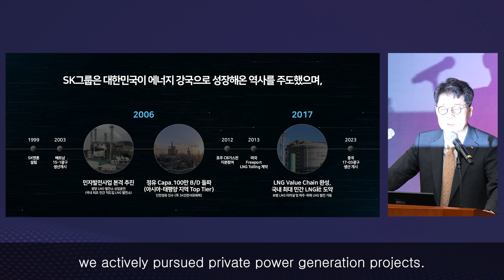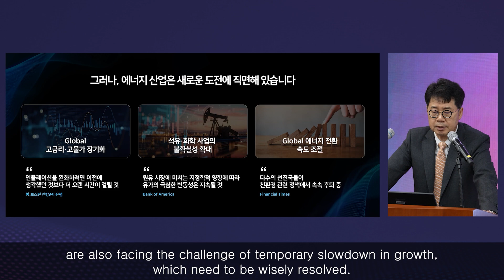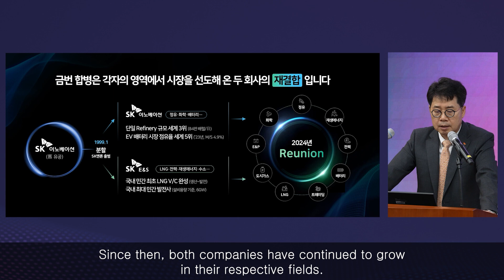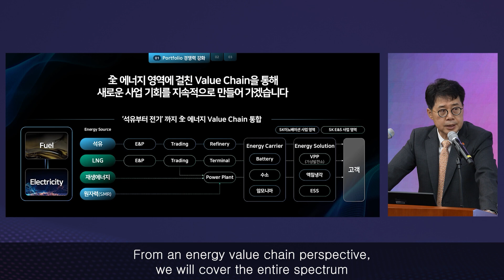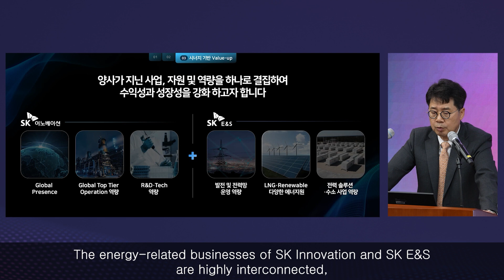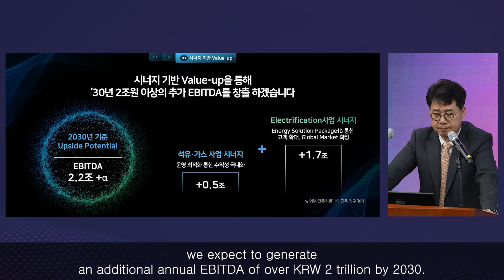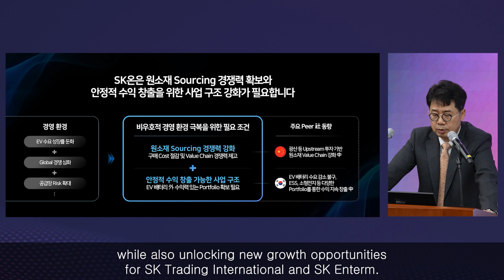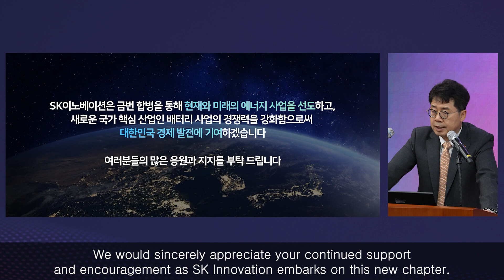SK이노베이션-SK E&S 합병 관련 기자간담회